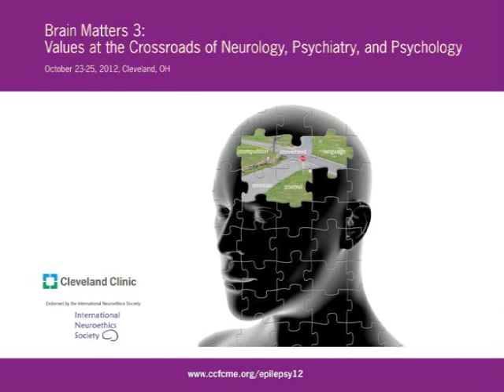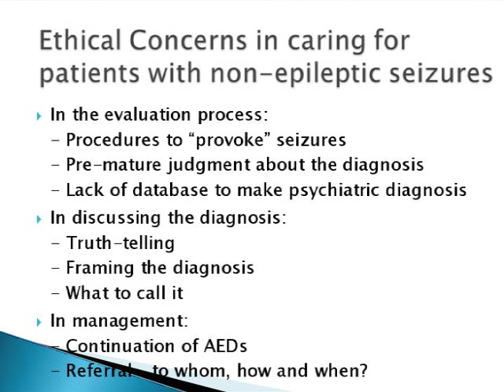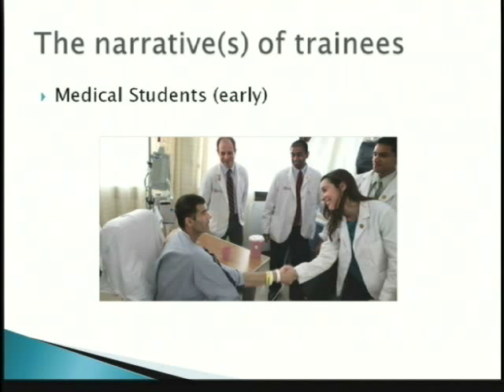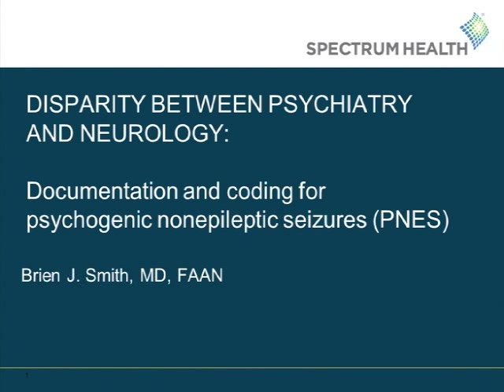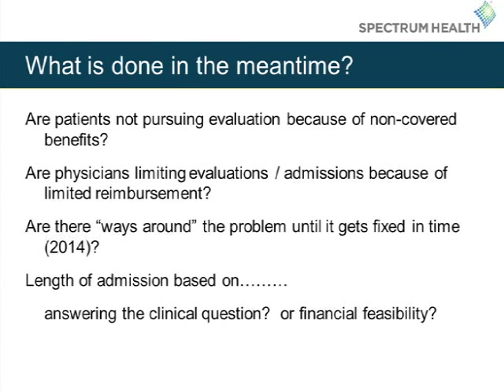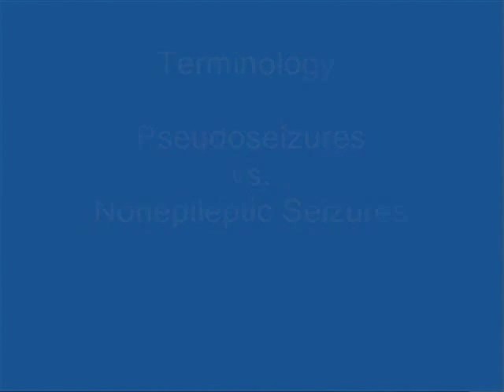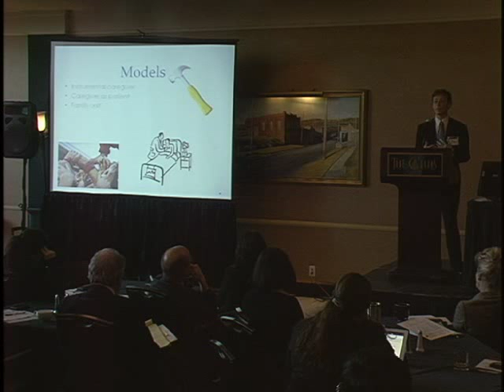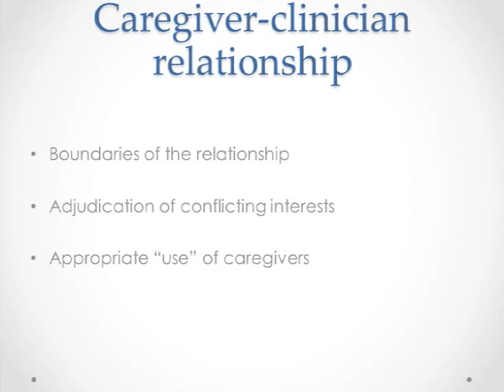03. Panel: Adult Non-Epileptic Seizure Ethics Working Session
In "Adult Nonepileptic Seizure Ethics Working Panel" a set of leading experts discuss three emerging ethical challenges in treating adult patients with Nonepileptic Seizures.  The main topics include issues of stereotyping in training, diagnostic coding, and caretaker dynamics.  This was presented October 24, 2012 at Brain Matters 3, Cleveland, Ohio, Moderator: W. Curt LaFrance Jr, MD, MPH; Panelists: Brien Smith, MD, Susan Stagno, MD, Eran Klein, MD, PhD. The video was produced by the Cleveland Clinic Foundation NeuroEthics Program, and Neurological Institute.

"Research reported in this publication was supported by the National Institute Of Neurological Disorders And Stroke of the National Institutes of Health under Award Number R13NS080513. The content is solely the responsibility of the authors and does not necessarily represent the official views of the National Institutes of Health."